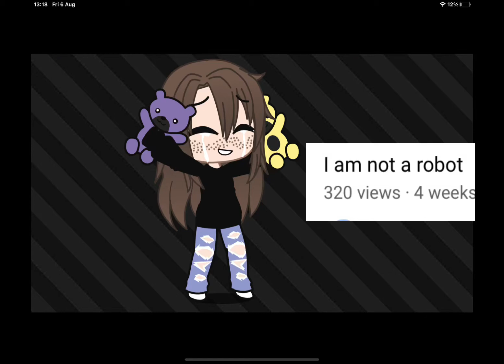I’m crying thank you all I love you stay safe 😭😭😭😭❤️❤️❤️❤️❤️